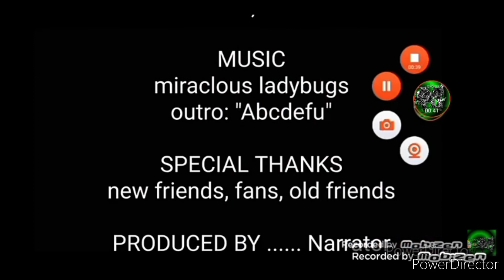rainbow volcano pt 2, season 28 episode 21